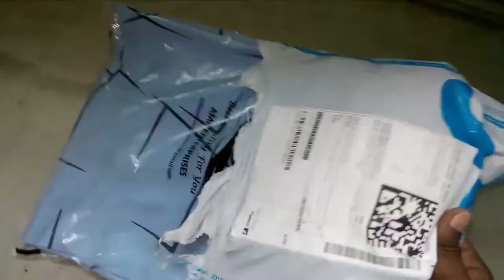UZee Printed Men Round Neck Light Blue T-Shirt